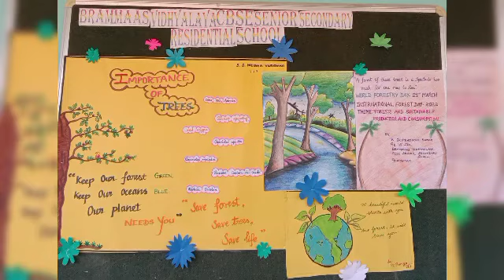World Forest Day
BRAMMAAS Vidhyalaya CBSE Senior Secondary Residential School , Gudiyatham , celebrates World Forest Day Today ( 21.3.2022) Monday. All students come up with their favorite plants and trees and plant them on their school campus and learn how important tree is to our livelihood. The event was held to highlight the importance of maintaining the tree. Chairman  Mr.R.P Sendhil was present as the Special Chief Guest. Vice Principal Mrs.Vinodini.R  also graced the occasion.Admission open Pre-KG to Grade 11BRAMMAAS VIDHYALAYA CBSE SENIORSECONDARY RESIDENTIAL SCHOOL,Railway Station Rd, Gandhi Nagar, Gudiyatham.Admissions open from2022-23'